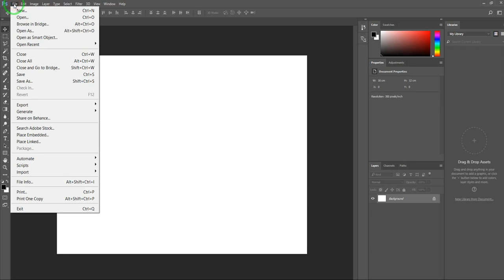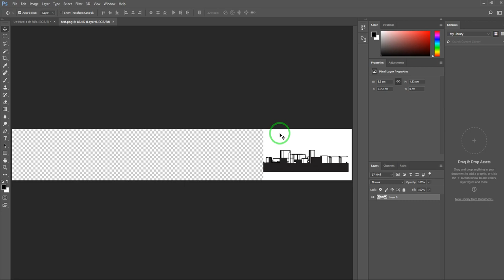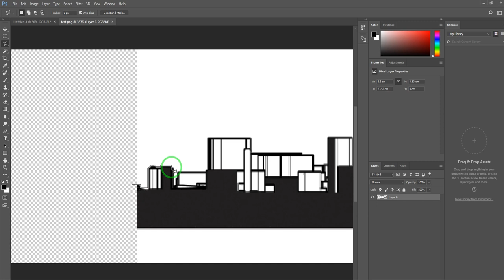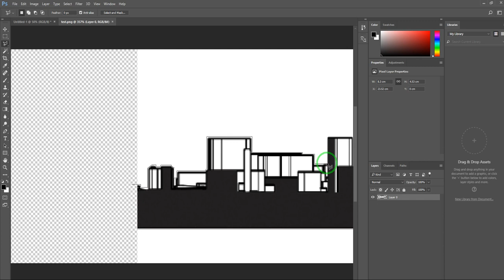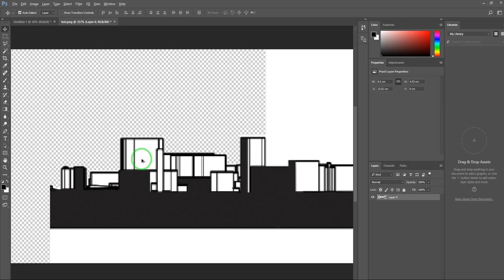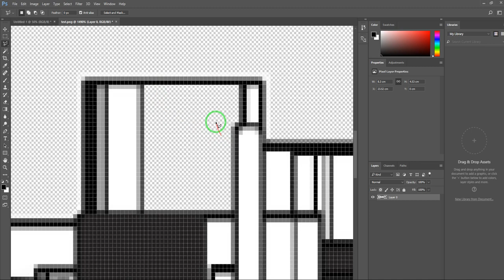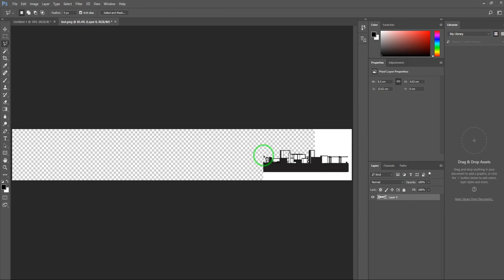کاربرد Lasso Tool در فتوشاپ